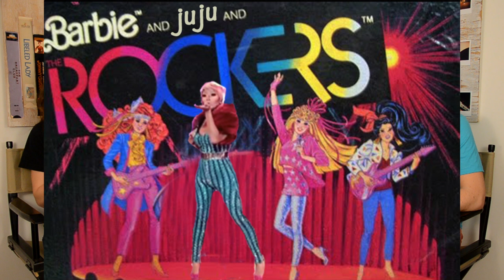RuPaul's Drag Race Season 2 Episode 4 Snatch Game Review - MovieBitches RuView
This week's RuView has the FIRST. SNATCH. GAME. EVER!  Pandora and Tatiana have moments of brilliance and everyone else seems to have misunderstand the assignment.

-Joan Crawford

-Bette Davis